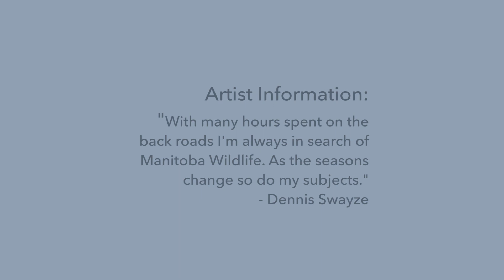Wpg@rt - Dennis Swayze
"With many hours spent on the back roads I'm always in search of
Manitoba Wildlife. As the seasons change so do my subjects."
                                                                                         - Dennis Swayze